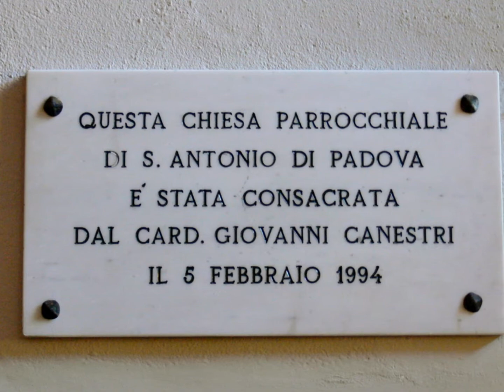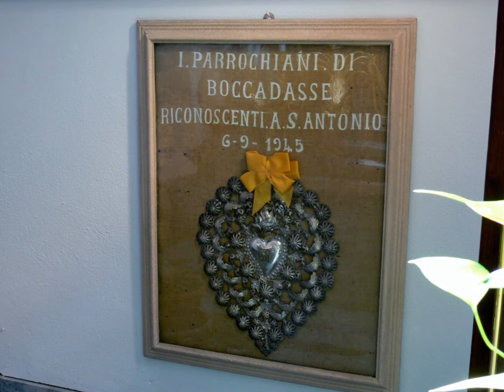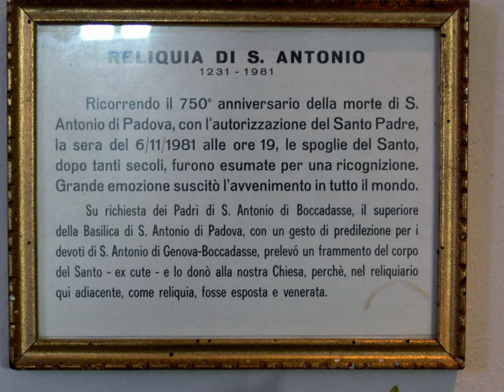Genova. Chiesa di Sant'Antonio di Boccadasse. foto di alberto debidda.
Agli inizi del XVII° secolo, i pescatori di Boccadasse costruirono una cappella. Nel 1745 divenne sede della confraternita di Sant'Antonio di Padova e nel 1787venne considerata ufficialmente Chiesa.  Il campanile fu eretto grazie alla donazione degli abitanti e del capitano Francesco Dodero. La  Chiesa divenne parrocchia il 25 marzo (giorno di Pasqua) del 1894 per volere dell'Arcivescovo Tommaso Reggio.    (  Notizie da   Wikipedia ).     Musica: Happy Easter  2011 musica sacra Ave  Verum Corpus Wa  Mozart .